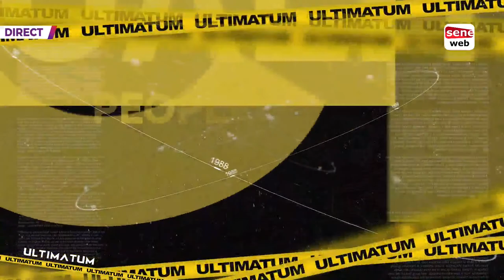Sonko à la mairie de Ziguinchor, défaite de Benoît Sambou: Wandifa Dramé se prononce dans Ultimatum